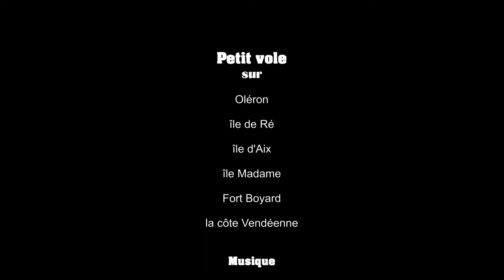Petit vole sur nos îles.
Survole sur Oléron, île de Ré, île d'Aix, île Madame, Fort Boyard, la côte Vendéenne.